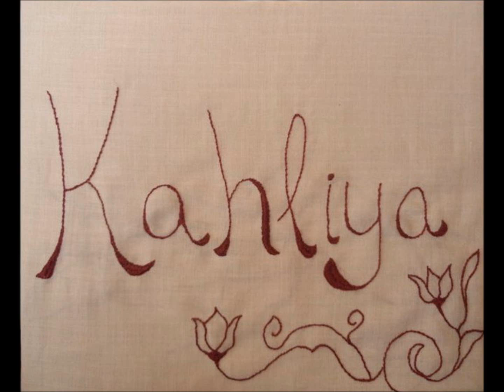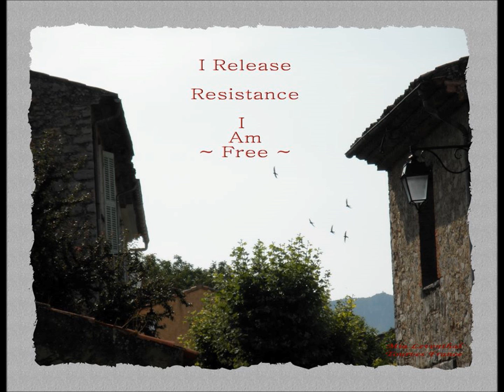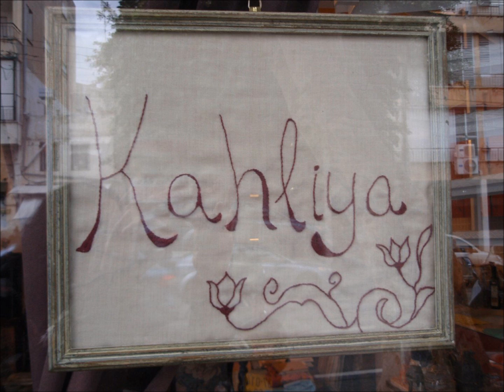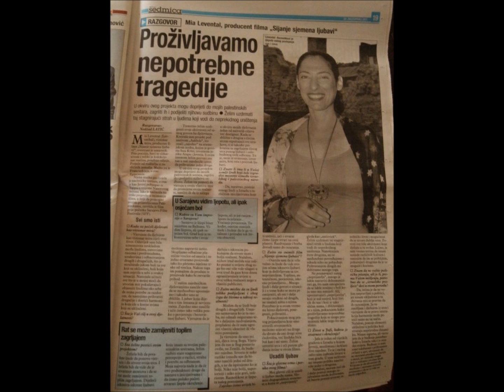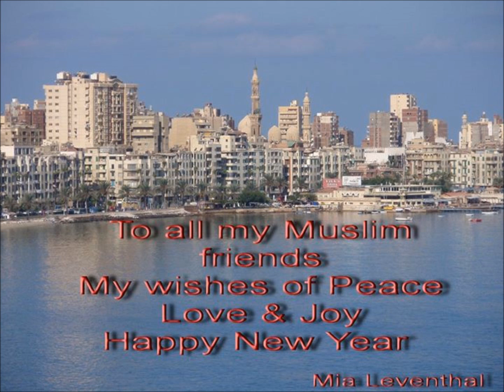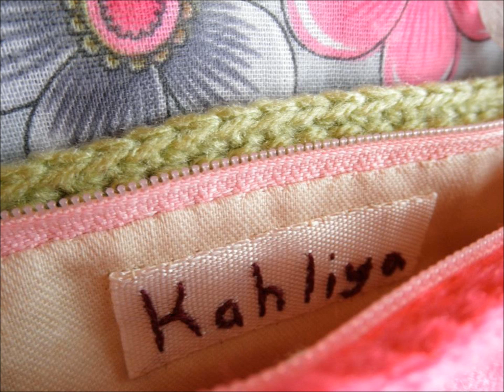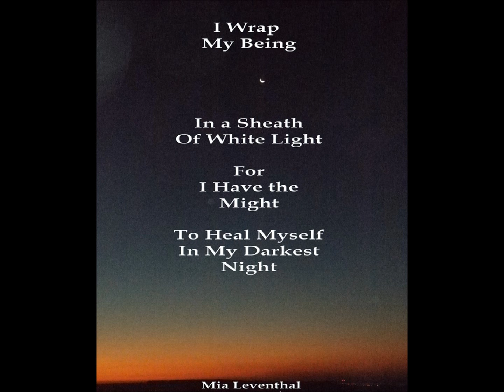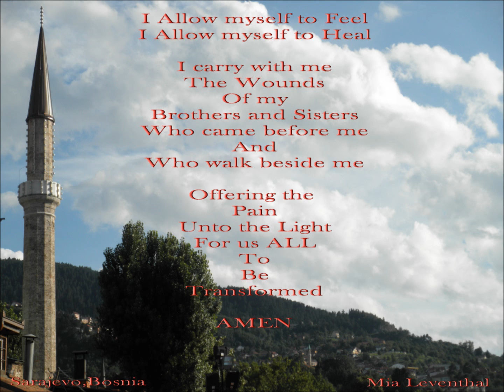kahliya`s Journey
"Kahliya`s" Journey since its initial birth through all its phases, locations, inspirations,creations, always carrying the message of Love, inspired by many ..and spreading it forward.. in total celebration of Creation itself.

Adjoining the images is the Beautiful song " It`s Time " from the new Cd " Effortless " by Julie Rust  a soulful artist and a dear friend who has been supporting Kahliya`s journey with her amazing spirit. Julie`s music touches very deep and resonates with us all, I am truly honored to have her presence escort this rebirth as you can see each word says it all...please make sure to visit her site and checkout her gifts!

Much Love,
Mia